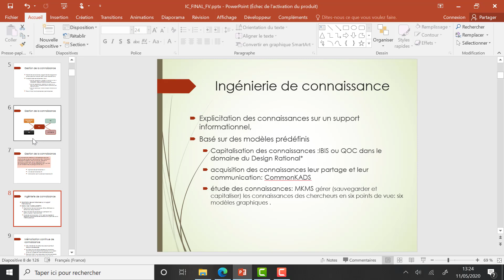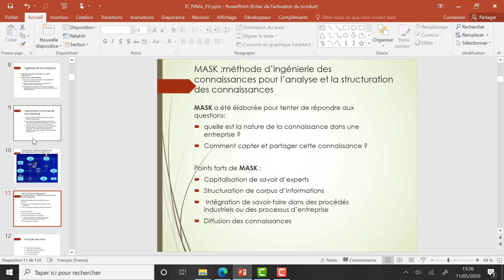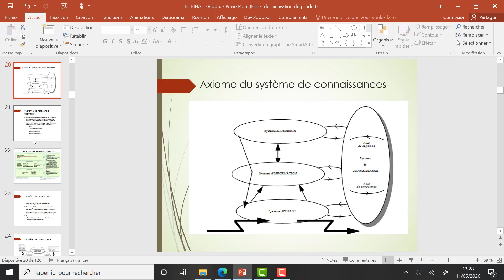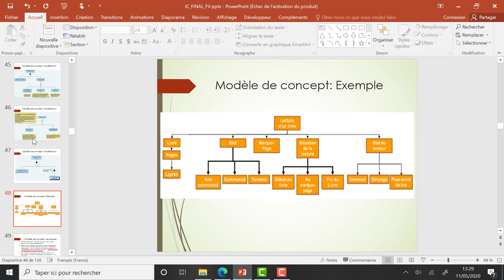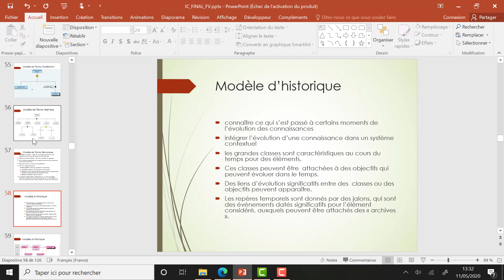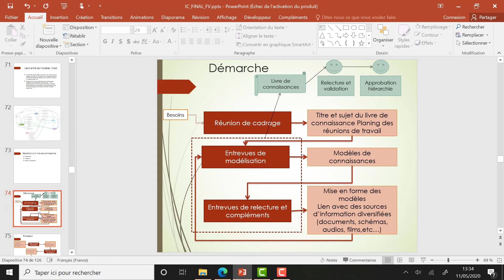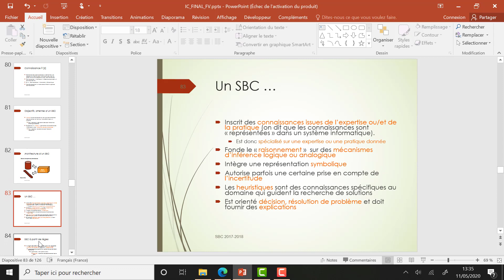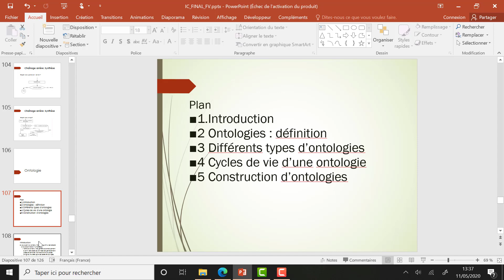Initiation aux ontologies partie 4 et synthèse de la formation